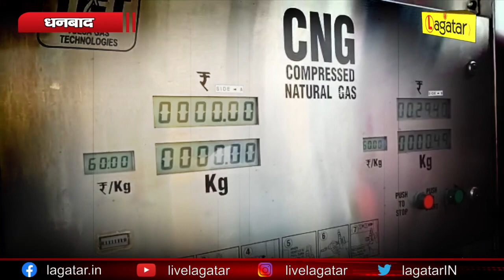Dhanbad - निरसा और पुटकी में CNG स्टेशन चालू, प्रतिदिन 500 ऑटो को मिलेगा ईंधन || Live Lagatar